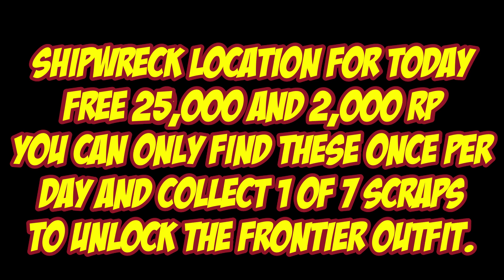Shipwreck Location For Sept 20th 2023 | GTA 5 Online | Los Santos Tuners DLC